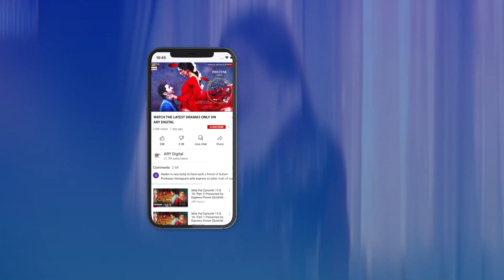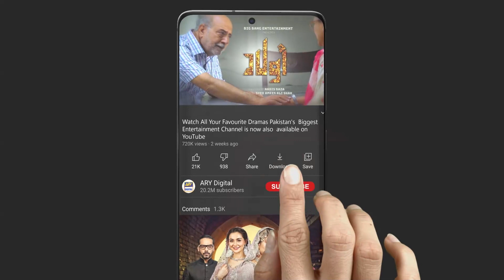Aaj Mai Babar Ka Hisaab Chuka Ke Rahunga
Story of two twin sisters Aiza and Aimal, who are orphan and living with their step father, despite having the real father, who left them before they were born.

Writer: Tahir Nazir & Seema Sheikh
Director: Ali Masood Syed

Cast: Komal Meer,
Anoushay Abbasi,
Shazeal Shoukat,
Waseem Abbas,
Babar Ali,
Nadia Hussain,
Noor Hassan,
Saad Qureshi,
Imran Aslam,
Ghana Ali,
Humaira Bano,
Shazia Gohar and others.